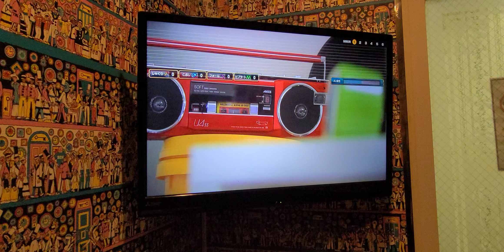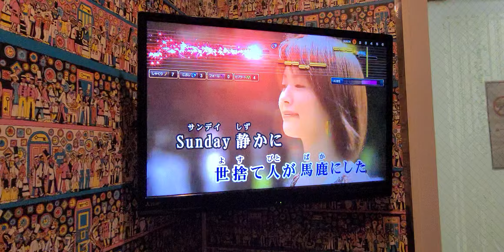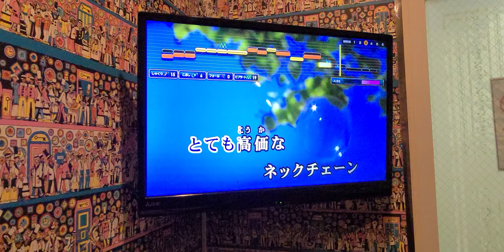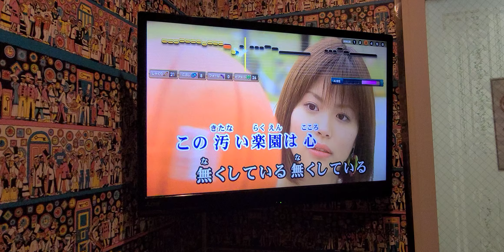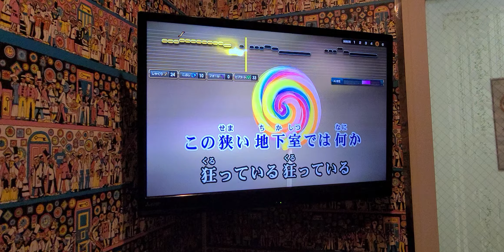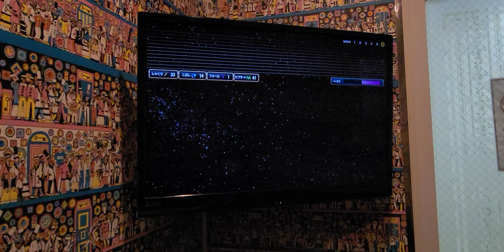少年/黒夢 歌ってみた 何点！何点！何点だ～！？